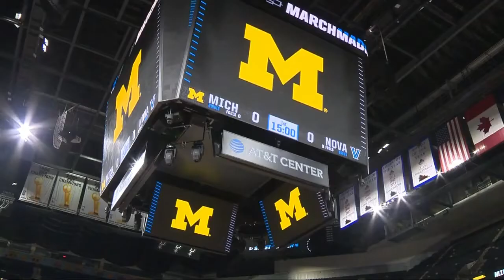Michigan's Eli Brooks hungry for revenge against Villanova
Michigan's Eli Brooks hungry for revenge against Villanova | Brad Galli has more